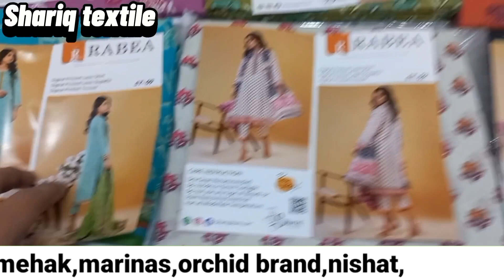Rabea by shariq 3 piece lawn collection 10 piece in a set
I have huge varity of lawn linen khadder cotton and in huge quantity and  I have  announcing big  sale in very very law price ,

Add.. al karam kapra gali Landhi karachi mashullah market ,